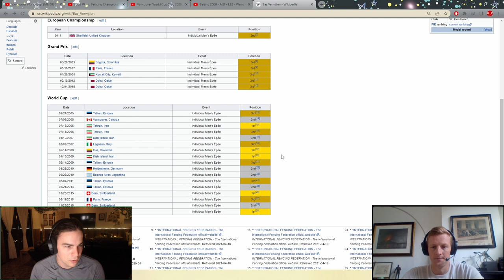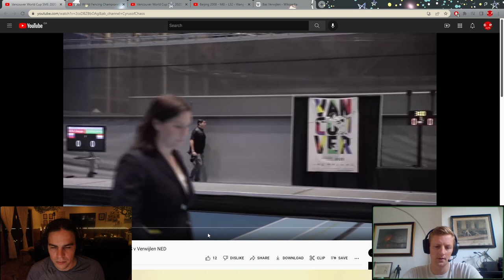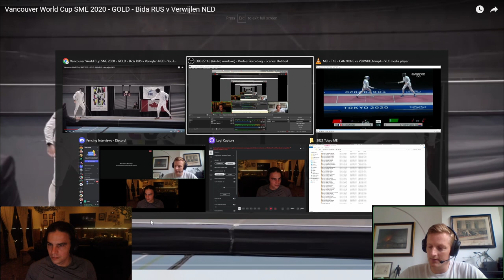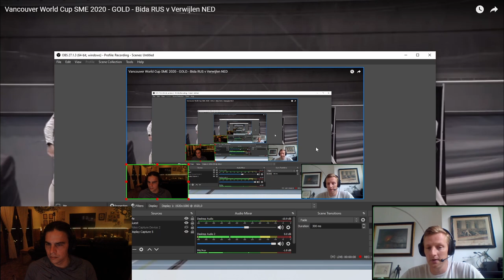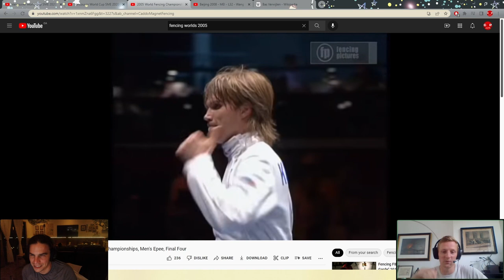Bas Verwijlen fenced both French and Pistol grip while winning a world cup! Find out how!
Thanks you Bas for taking the time to share you knowledge with us!